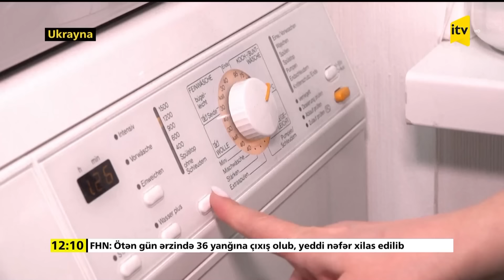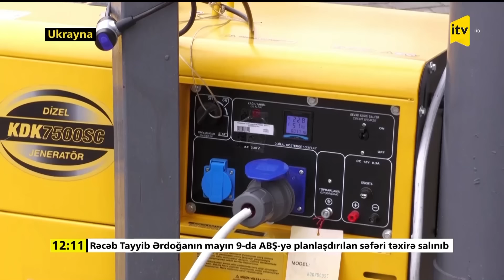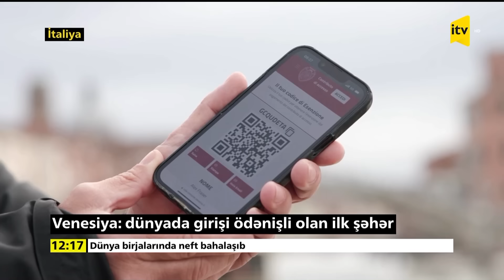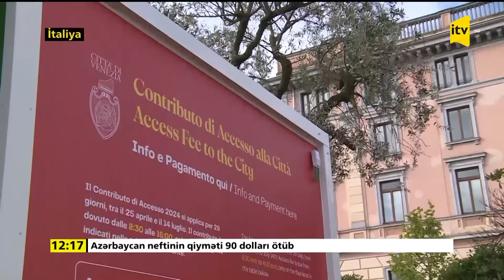İTV Xəbər | 27.04.2024 | 12:00